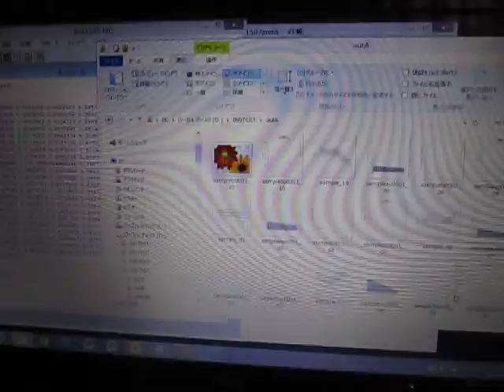超音波解析システム Ultrasonic analysis system